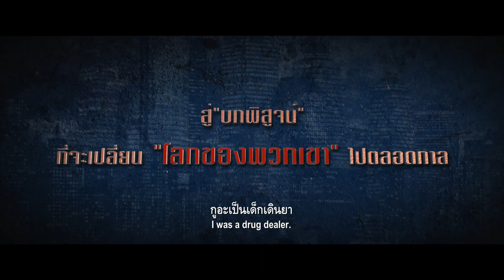Tell The World I Love You บอกโลกให้รู้ว่ากูรักมึง